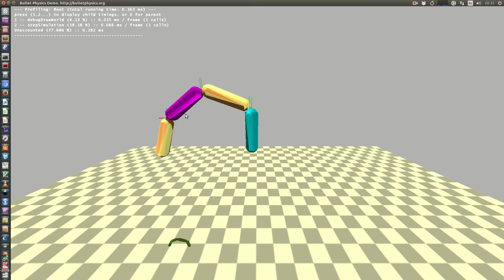Bullet Testing Constraints 5